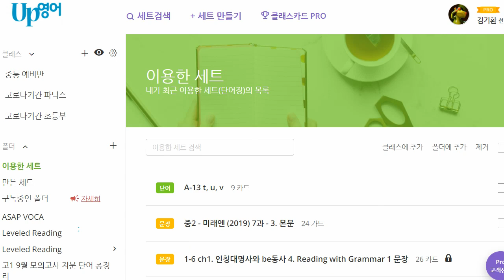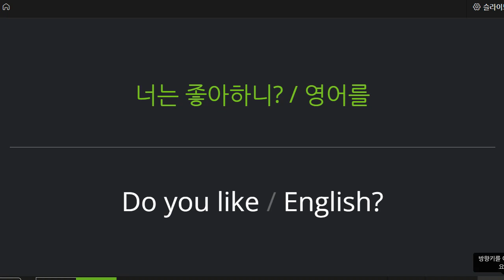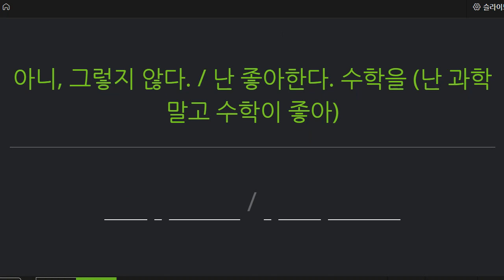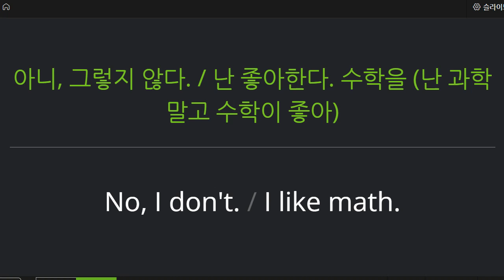신혜원 2021 11 18 기초회화 성취도 90